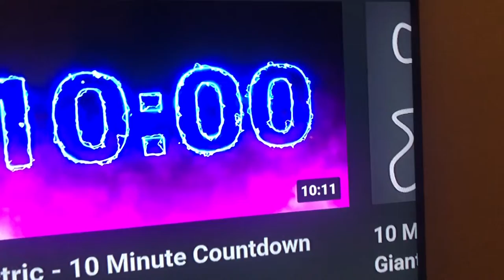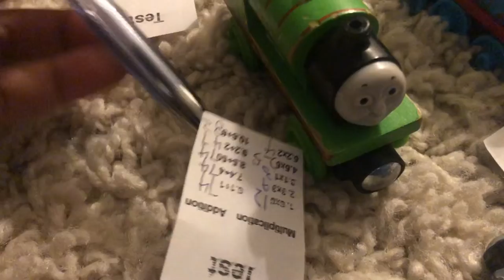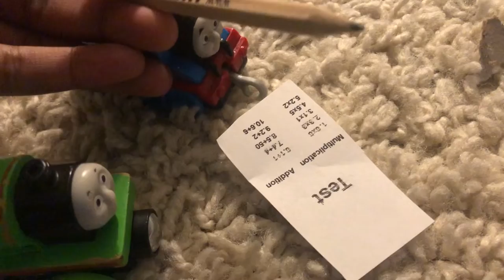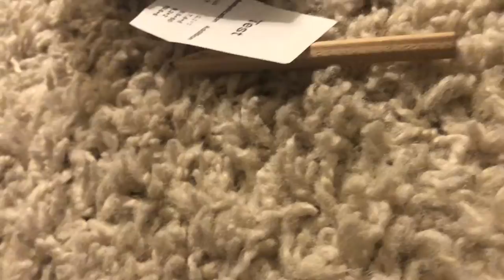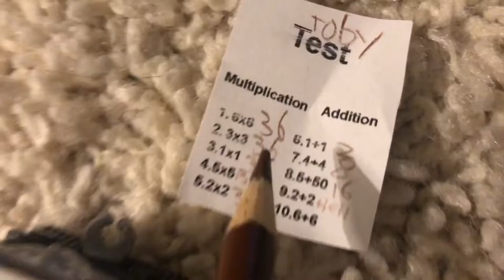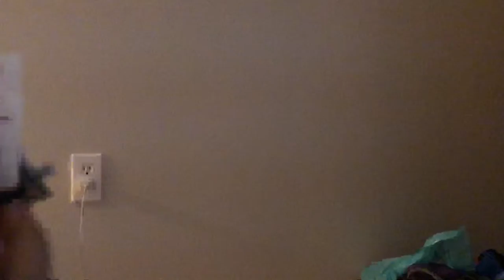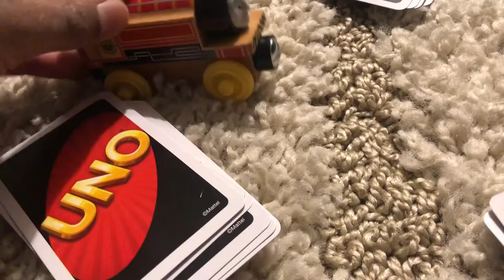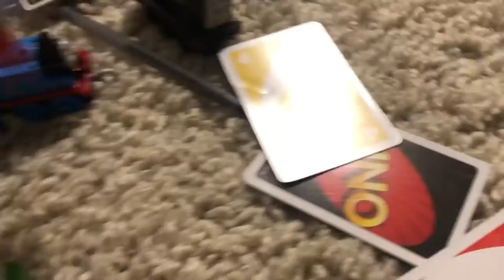Thomas younger days season 2 episode 7: The test part 2